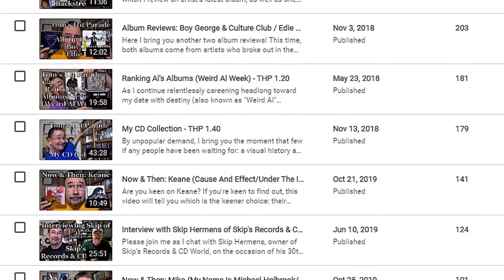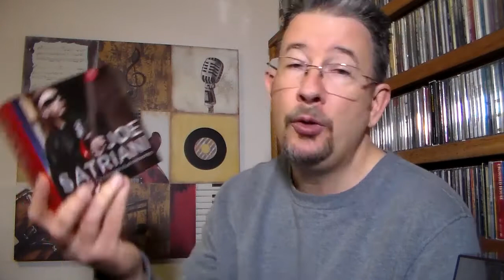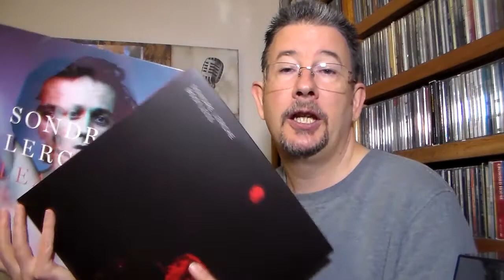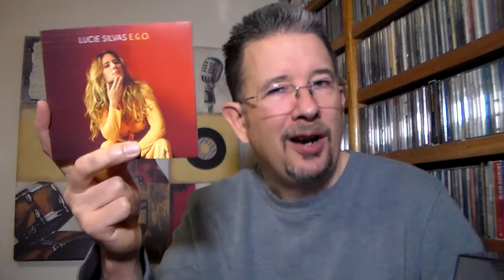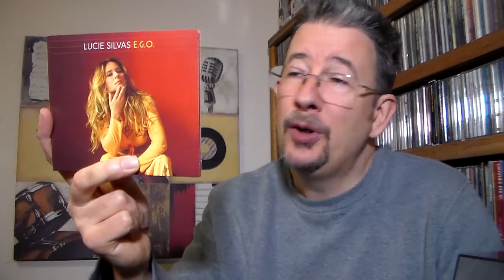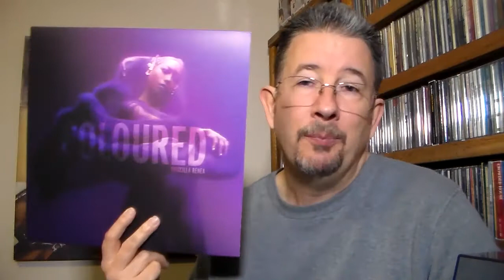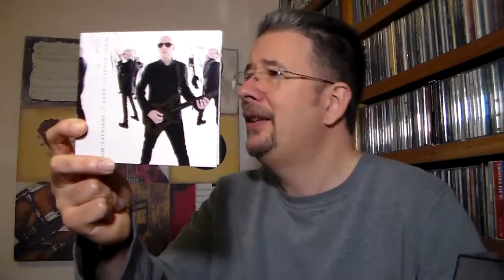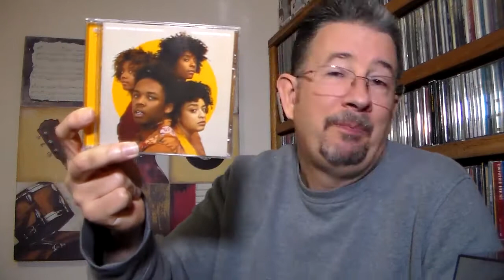My Year In Music and Second Thoughts of 2018 - THP 2.65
Are you ready for the end of 2019?  Well, first we'll take a look back at my relationship with music over the past year, and even check out some albums I missed from the year before!  Enjoy part one of my 2019 Year-End Spectacular(ish)!